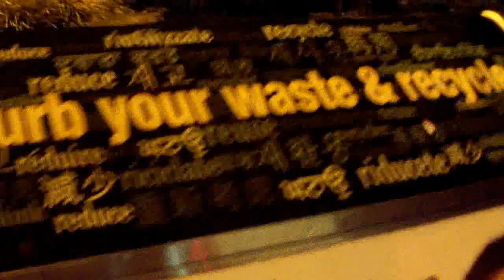Good Corner Clean